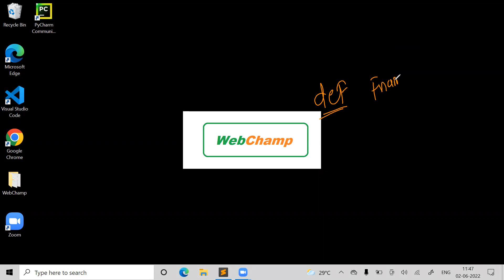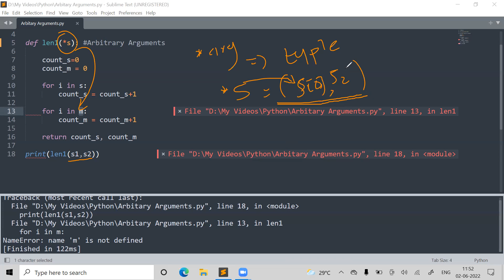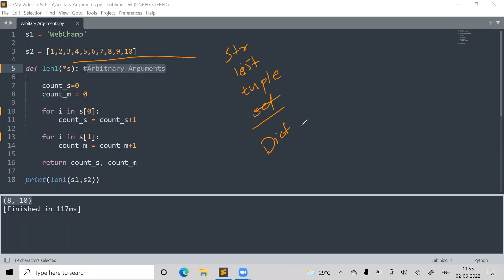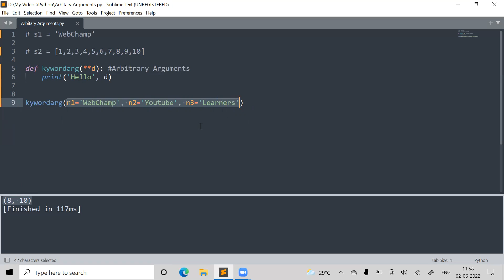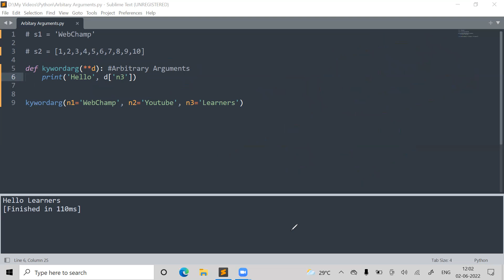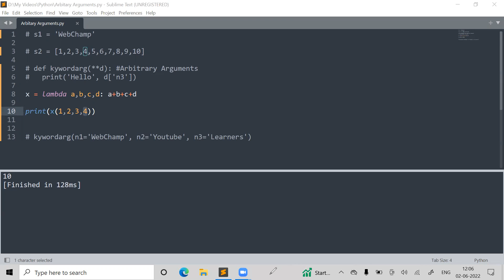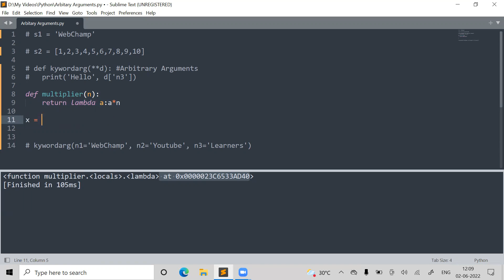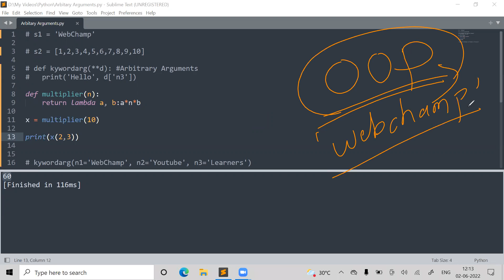Python ( Hindi ) -17 Arbitrary Arguments, Keyword Arguments and Lambda Functions in Python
Python Function Magic: Mastering Arbitrary Arguments, Keyword Arguments, and Lambda Functions

Welcome to our mind-blowing Python function tutorial: "Python Function Magic: Mastering Arbitrary Arguments, Keyword Arguments, and Lambda Functions"! In this video, we'll embark on an exciting journey through three powerful concepts that will elevate your Python programming skills to the next level.

Arbitrary Arguments: Discover the incredible flexibility of Python functions as we explore *args, allowing you to pass a variable number of arguments. You'll learn how to handle multiple inputs of unknown length, opening up possibilities for creating dynamic and adaptable functions.

Keyword Arguments: Unleash the potential of named parameters with **kwargs. We'll show you how to handle key-value pairs, enabling more expressive and user-friendly functions. Say goodbye to confusing argument orders and embrace a more intuitive way of calling your functions.

Lambda Functions: Prepare to be amazed by the compactness and versatility of lambda functions. These small, anonymous functions have a wide range of applications, particularly when concise solutions are needed without explicit function definitions.

Throughout this tutorial, our expert instructors will guide you through practical examples, showcasing how to leverage these techniques for cleaner, more efficient code. Whether you're working on data processing tasks, functional programming, or optimizing your code, understanding these concepts is essential for any Python developer.

Whether you're a beginner eager to learn or an experienced coder seeking to level up, this tutorial has something for everyone. Embrace the magic of Python functions and unlock new possibilities in your coding journey.

Get ready to wield the power of "Python Function Magic: Mastering Arbitrary Arguments, Keyword Arguments, and Lambda Functions"! Happy coding!